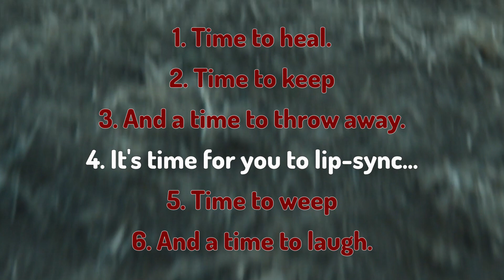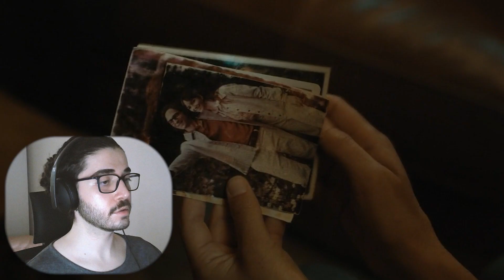Daddy Patrick is BACK! **INSIDIOUS 5: RED DOOR** First Time Watching Reaction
I am so wrong for this thumbnail😭😭😭😭